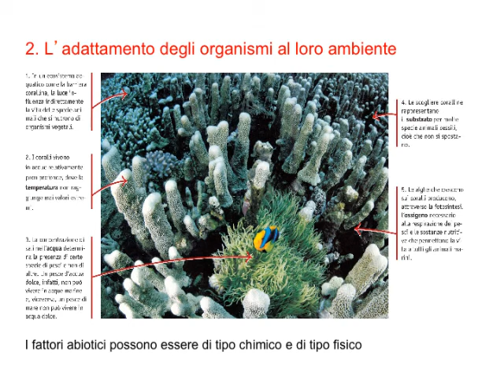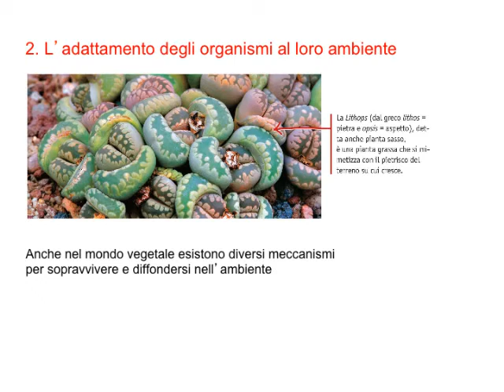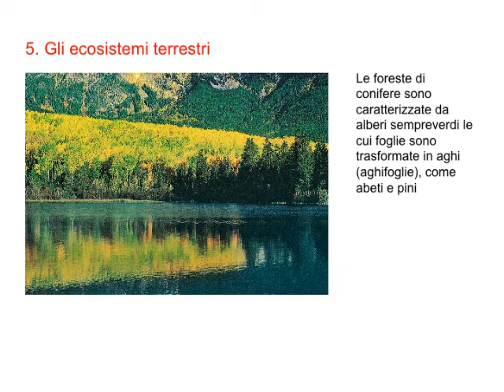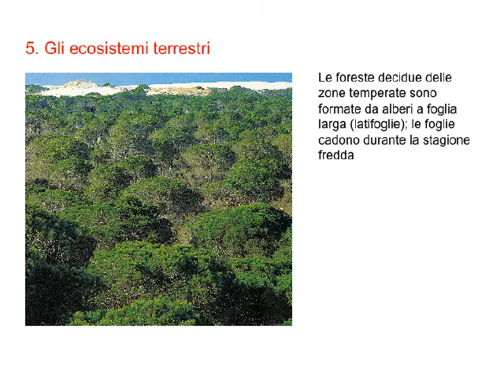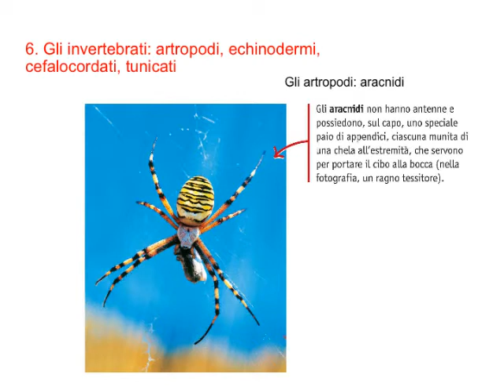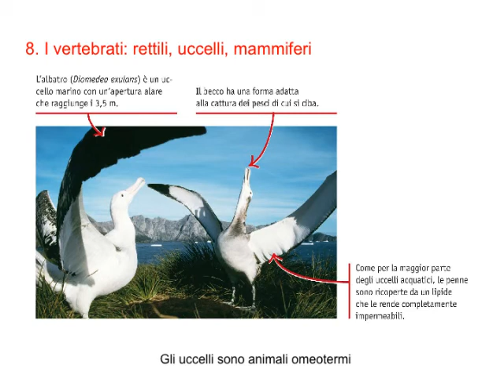Ecologia Varietà della Vita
PON - Liceo Caminiti - Santa Teresa di Riva  prof.ssa Teresa Nicolosi